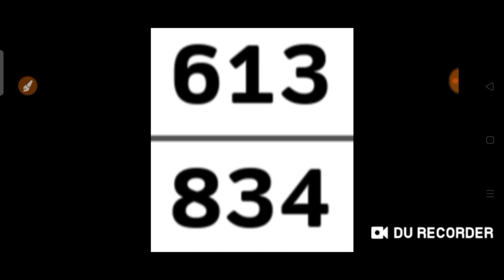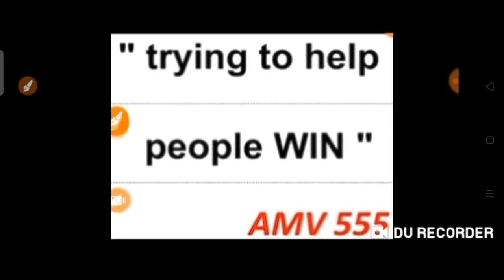St.Vincent and Grenadines Daily Pick 3 & Daily Cash 4 for ( 01 Oct. 2021 ) just try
( 01 Oct. 2021 ) just try.
BET WISELY
Happy WINNING
Good luck